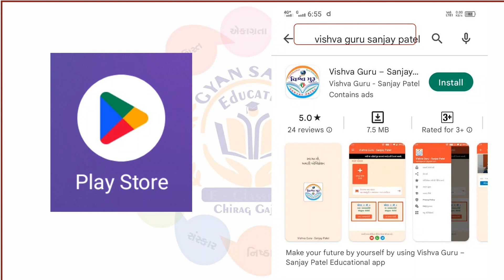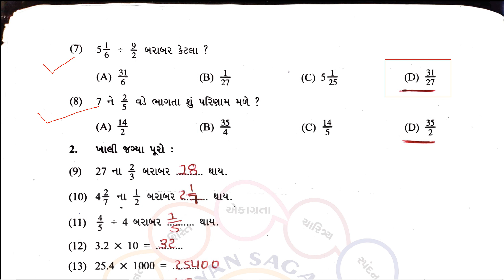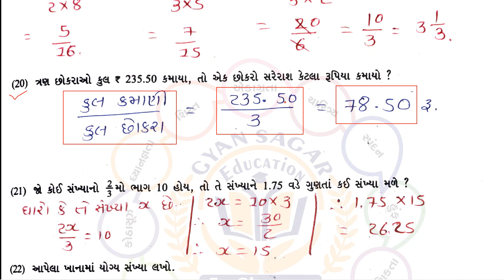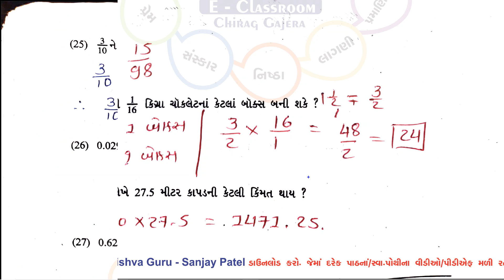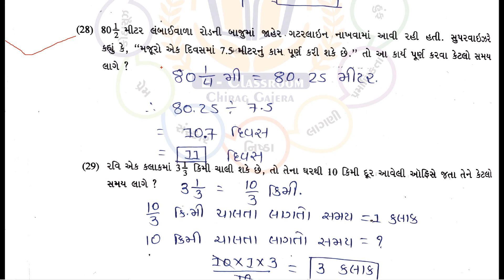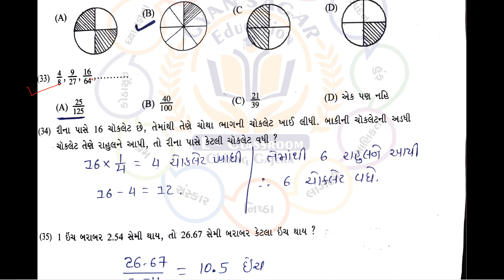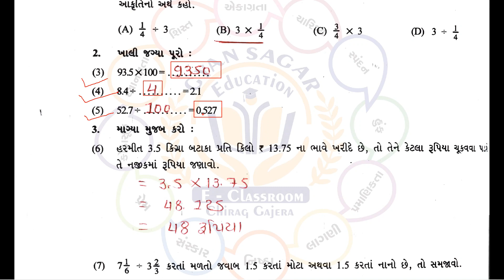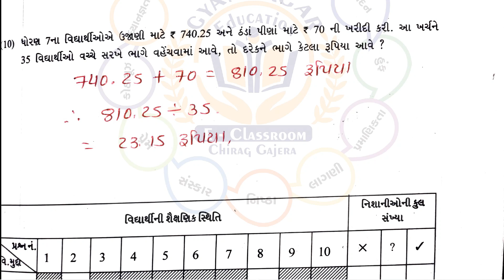dhoran 7 ganit swadhyay pothi- std 7 ganit swadhyay pothi chapter 2- ધોરણ 7 ગણિત સ્વાધ્યાયપોથી પાઠ 2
std 7 ganit swadhyay pothi chapter 2
dhoran 7 ganit swadhyay pothi part 2
dhoran 7 ganit swadhyay pothi chapter 2
standard 7 Maths chapter 2 swadhyay pothi
ધોરણ 7 ગણિત સ્વ અધ્યયન પોથી પાઠ 2
standard 7 Maths chapter 2 swadhyay pothi solution
std 7 Maths sem 1 chapter 2 swadhyay pothi
std 7 Maths sva adhyayanpothi
std 7 Maths swadhyaya pothi path 2
std 7 Maths swadhyaya pothi part 2
dhoran 7 Maths swadhyay pothi chapter 2
dhoran 7 swadhyay pothi Maths
dhoran 7 Maths sva adhyayanpothi
ધોરણ 7 ગણિત સ્વાધ્યાયપોથી પાઠ 2
std 7 Maths path 2 swadhyay pothi
std 7 Maths swadhyay pothi part 2
std 7 swadhyay pothi Maths ch 2
dhoran 7 Maths swadhyay pothi part 2
dhoran 7 Maths swadhyay pothi solution
ધોરણ 7 સ્વાધ્યાયપોથી ગણિત પાઠ 2
std 7 sva adhyayanpothi
std 7 sva adhyayanpothi Maths path 2
std 7 sva adhyayanpothi Maths part 2
std 7 Maths ch 2 swadhyay pothi sem 1
std 7 Maths swadhyay pothi sem 1 ch 2
std 7 Maths swadhyay pothi ch 2 2022
std 7 Maths swadhyay pothi ch 2 solution
standard 7 Maths swadhyay pothi chapter 2
Maths std 7 sem 1
ધોરણ 7 ગણિત સ્વ અધ્યયન પોથી
Maths std 7 sem 1 ch 2